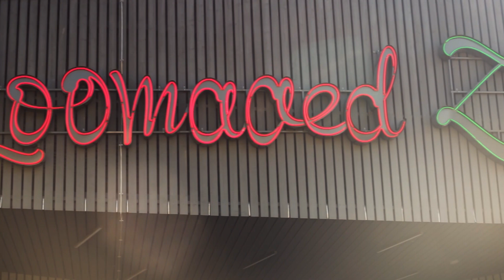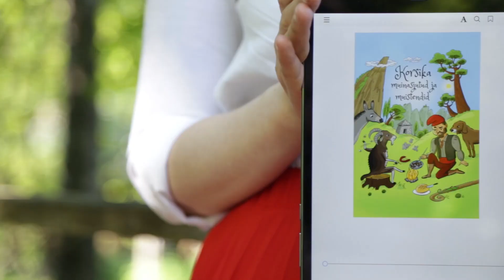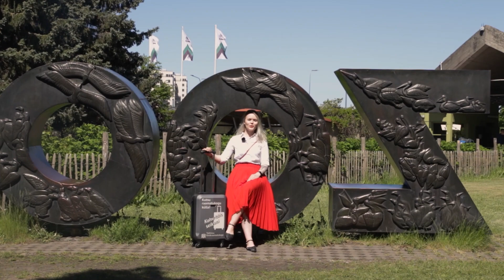Raamatusuve rännakud: Tallinna loomaaed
Saatesarja esimeses episoodis külastame Tallinna loomaaeda ja selle asukaid. Saame uusi teadmisi Aafrika savannielevandi, India lõvi ja jääkaru kohta. Samuti tutvume toredate raamatutega, kus need loomad on tegelasteks. :)

EPISOODIS NIMETATUD RAAMATUD:
1. Harvey, Derek "Through the Animal Kingdom"

2. Applegate, Katherine "Üks ja ainus Ivan"

3. Arlon, Penelope "Animal Encyclopedia"

4. "Korsika muinasjutud ja muistendid"

5. "Ice: Chilling Stories From a Disappearing World"

6. Mänd, Leelo "Pillerpall"

SAATEJUHT: Kristel Palk
VIDEO JA HELI: Maurice Buttermann
MUUSIKA: Rene Buttermann

Täname Tallinna Loomaaeda! :)